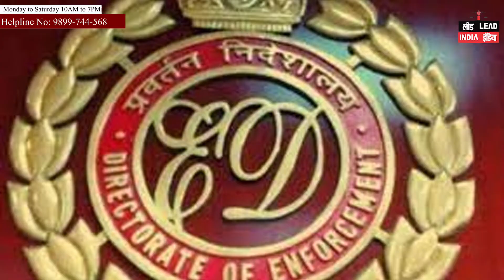जबरदस्त Raid, Delhi PFI President Parvez और भाई गिरफ्तार